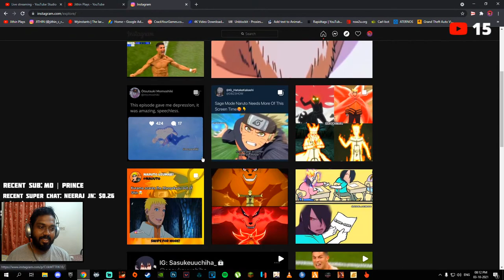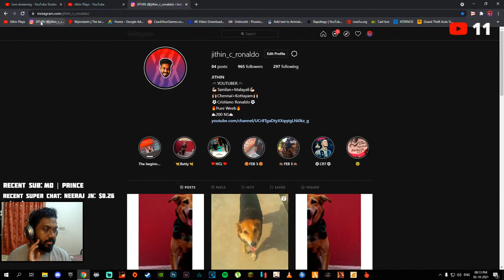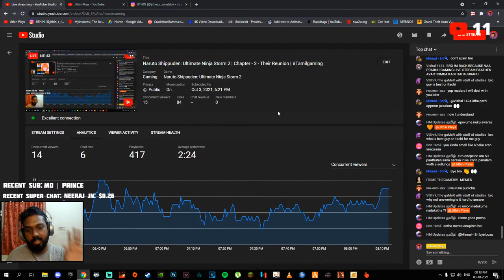Naruto Shippuden: Ultimate Ninja Storm 2 | Chapter - 2 - Their Reunion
Hi everyone myself JITHIN. Malayali+Tamilan. Inspired by Cristiano Ronaldo, so haters please mind your business 🤐 "YOUR LOVE MAKES ME STRONG, YOUR HATE MAKES ME UNSTOPPABLE - CR7 "

Here you can enjoy all type of story mode games, AAA games, Indie games, mobile games ETC.

No to bullying!!!

My system and Console specs:

Processor        -  Ryzen 5 3600 X.
GPU                  -  Gigabyte Geforce GTX 1660 OC 6GB.
Mother board  -  Gigabyte AMD 450 AORUS.
Monitor            -  AOC G2590PX ' 25 (144 Hz, 1ms)
RAM                 -  Corsair vengeance DDR4 16GB.
FACE CAM      -   Lenovo 300 FHD
MOUSE            -  Zebronics Transformer set
KEYBOARD     -  Zebronics Transformer set
JOYSTICK       -  PS4 Dual shock